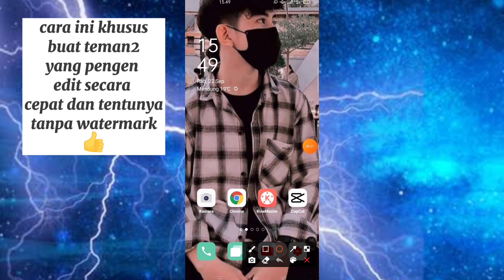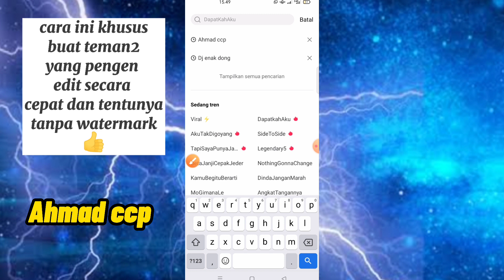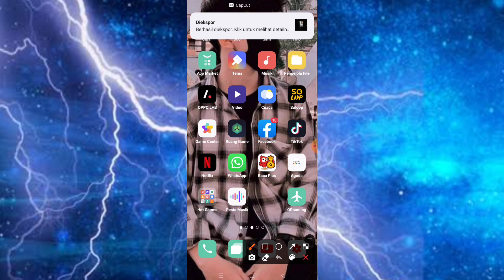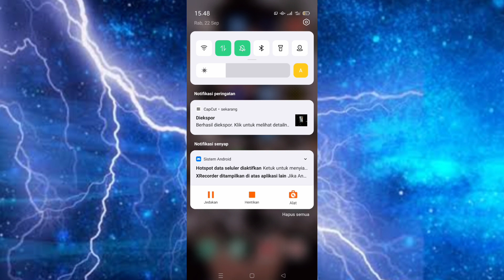Tutorial Edit Vidio Capcut || Tiktok Viral Jedag Jedug [ Dj Andaikan Engkau Tau Aku Mencintaimu ]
capcut terbaru,
capcut tutorial,
capcut keren,
jedag jedug,
jedag jedug 2021
capcut ff,
viral capcut,
capcut viral
capcut mirip alight motion,
capcut edit,
capcut aesthetic,
capcut anime,
capcut 2021,
capcut amv,
capcut always,
capcut alight motion,
capcut beat,
capcut bts,
capcut viral,
capcut cinematic,
capcut cina,
capcut chat wa,
capcut dj,
di capcut,
cara ngedit di capcut,
cara slowmo di capcut
capcut editor,
capcut efek,
capcut filter,
capcut full beat,
capcut foto,
capcut gratata,
capcut gelombang,
capcut hacks,
capcut amv,
capcut mod,
capcut pro,
capcut terbaru,
capcut 3d,
capcut tutorial
capcut penghasil uang,
capcut apk,
preset alight motion dibawah 5mb pake foto,
preset alight motion di dunia ini tenang aja,
preset alight motion editor berkelas,